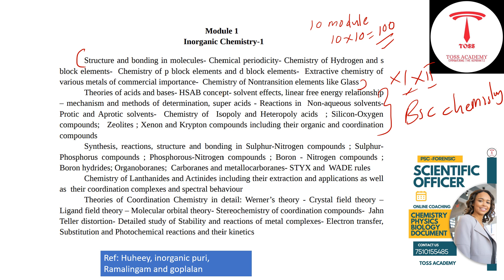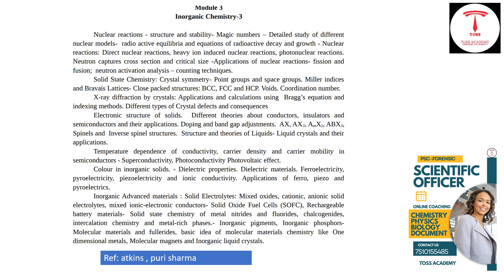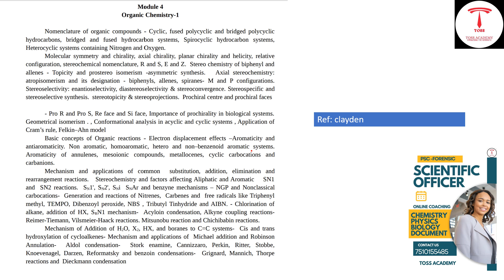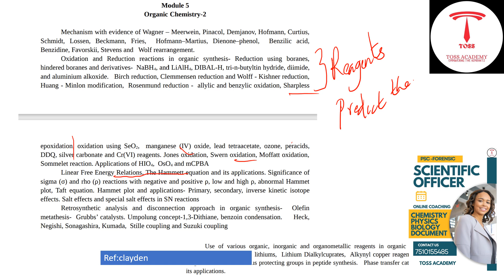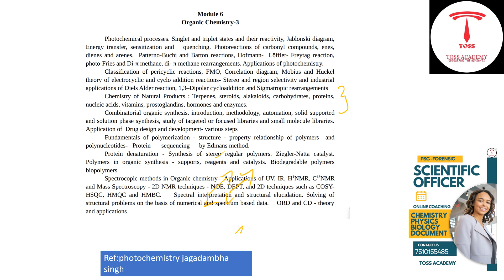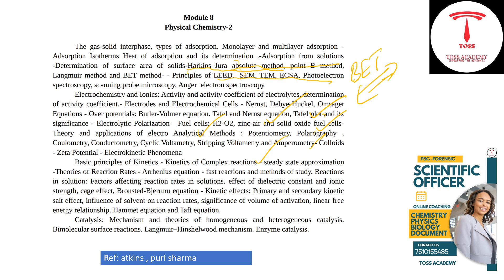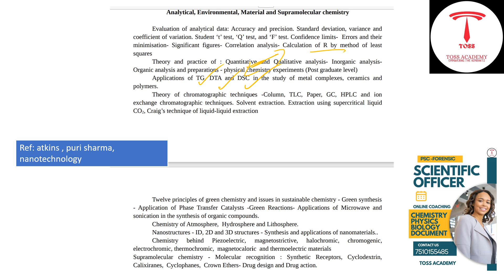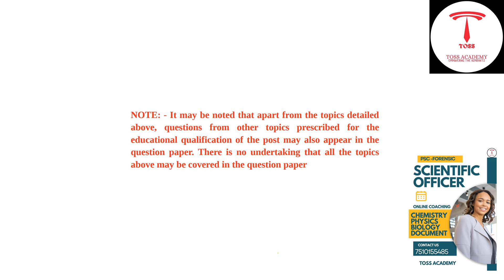kerala psc scientific officer chemistry| study list fro syllabus